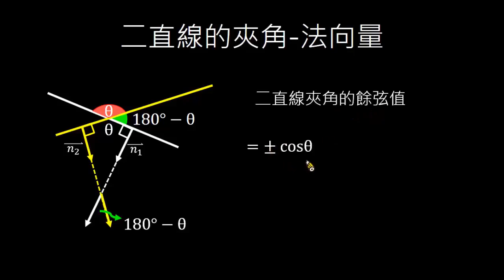【觀念】平面上二直線的夾角：法向量觀點